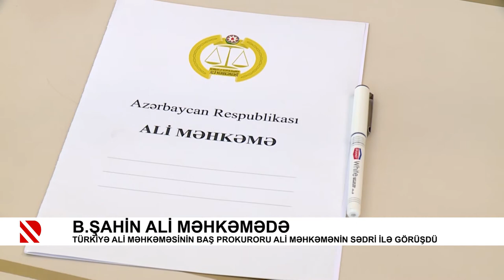Bəkir Şahin Ali Məhkəmədə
Türkiyə Ali Məhkəməsinin Baş Prokuroru Ali Məhkəmənin sədri ilə görüşdü